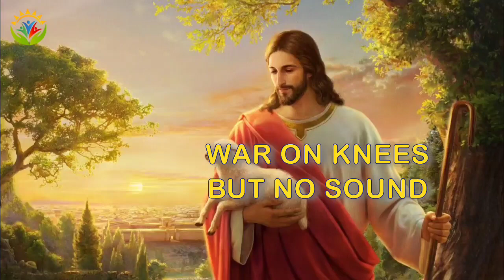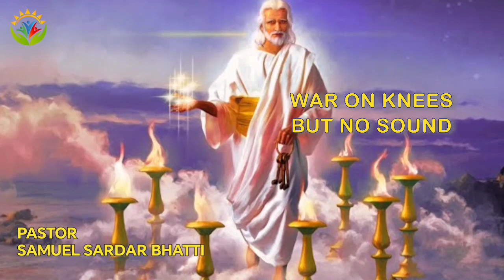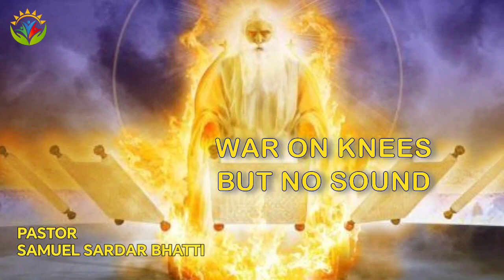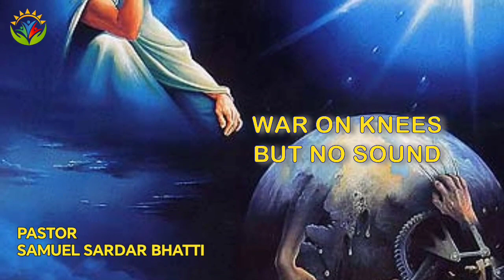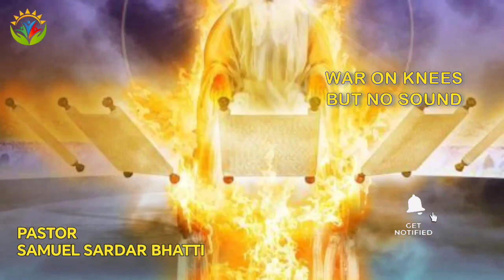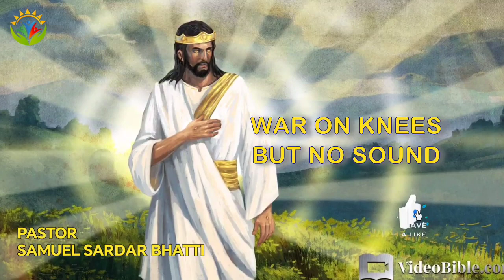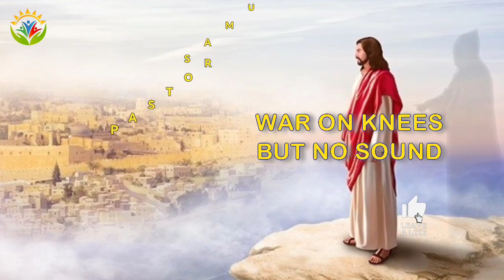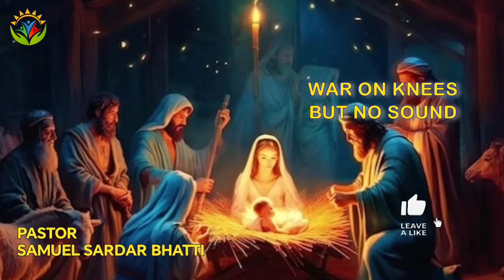War On Knees But No Sound | By Pastor Samuel Sardar Bhatti